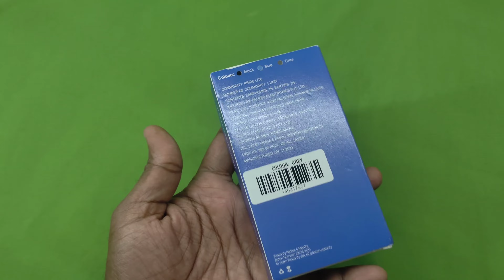Ptron pride lite wired earphones review after usage